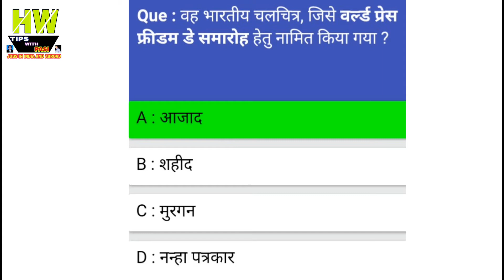वह भारतीय चलचित्र जिसे वर्ल्ड प्रेस फ्रीडम डे समारोह हेतु नामित किया गया है?Gk news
1- P² News TV (Pasi Press News TV):-